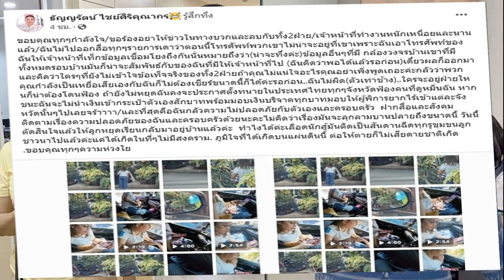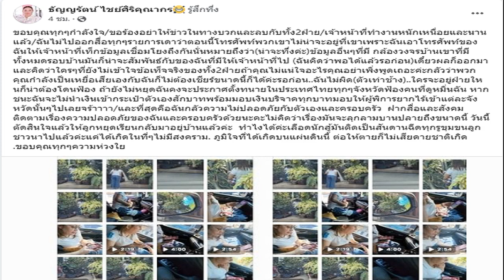ที่แท้ทายาทซุปตาร์! เปิดวาร์ป โคตะ กำปั้นสุดหล่อที่โซเชียลฮือฮาตอนนี้ ภาพ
ตกเป็นที่สนใจของบรรดาแฟนหมัดมวย โดยเฉพาะสาวๆ เป็นอย่างมาก สำหรับ "โคตะ มิอุระ" กำปั้นหนุ่มหล่อกล้ามแน่นวัย 19 ปี ที่เพิ่งขึ้นสังเวียนไปเมื่อวันที่ 31 ธ.ค. 2021 ที่ผ่านมา

โดยในไฟต์ดังกล่าว มิอุระ ประเดิมแข่งเป็นครั้งแรกในรายการ Rizin FF - Rizin 33 ภายใต้กติกา MMA หรือ ศิลปะการต่อสู้แบบผสมผสาน ก่อนเอาชนะ TKO เหนือ ยูชิ ซากุระ ไปได้ตั้งแต่ยกแรก จนภาพและข่าวของเจ้าตัวถูกส่งต่อในโลกออนไลน์อย่างรวดเร็ว

สำหรับ โคตะ เองไม่ใช่นักมวยหนุ่มหล่อทั่วไป แต่เขาคือลูกชายคนเล็กของครอบครัวที่ได้ชื่อว่า "เบ็คแฮมแห่งญี่ปุ่น" นั่นก็คือ "คิง คาซู" คาซูโยชิ มิอุระ แข้งจอมเก๋าวัย 54 ปี กับ ริซาโกะ มิอุระ ดารานางแบบชื่อดัง ที่แต่งงานกันมาตั้งแต่ปี 2536 ส่วนพี่ชายของ โคตะ ชื่อ เรียวตะ มิอุระ วัย 24 ปี มีอาชีพเป็นนักแสดง
ตามประวัติที่ถูกเผยออกมาระบุว่า แม้จะเคยไปเรียนเตะบอลกับคุณพ่อบ้าง แต่ โคตะ สนใจกีฬาต่อสู้ตั้งแต่เด็ก โดยได้รับแรงบันดาลใจมาจากคุณพ่อที่ชอบดูกีฬาชกมวย พอวัยประถมได้เข้าคลาสเรียนต่อยมวยหนึ่งวันต่อสัปดาห์ก็รู้ว่าจริงๆแล้วตัวเองชอบกีฬานี้ที่สุด

จากนั้นพอขึ้นมัธยมปลายเขาก็ได้เข้าชมรมศิลปะป้องกันตัวแบบจริงจัง จนเมื่อจบการศึกษาก็ได้เข้าไปอยู่ในสังกัด BRAVE และฝึกซ้อมมาเรื่อยๆ ก่อนได้ฤกษ์เปิดตัวเมื่อวันสิ้นปีที่ผ่านมานั่นเอง

สำหรับใครที่อยากติดตามผลงาน รวมไปถึงภาพหล่อเท่ของเจ้าหนูโคตะ ก็ตามไปฟอลโลว์ที่อินสตาแกรม kota_miura_official กันได้เลย